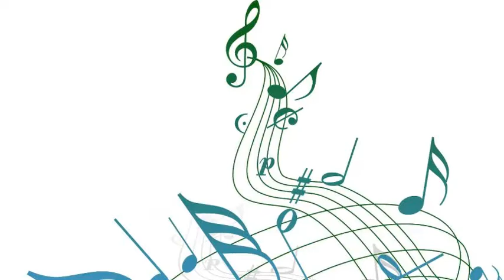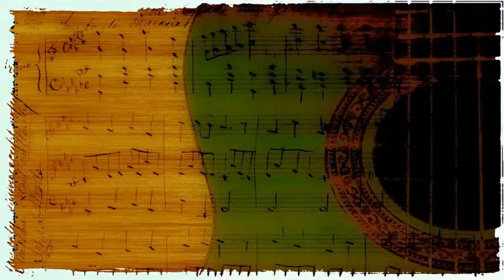Edmundo Ros & His Orchestra - London Is the Place for Me